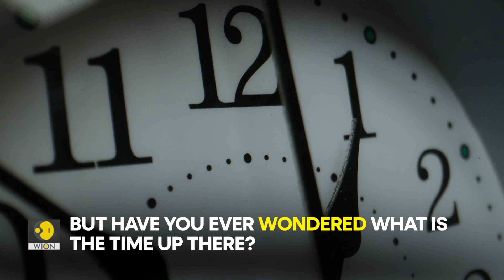Will the moon get its own time zone? | WION Originals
We humans often like to gaze up at the moon at midnight. But have you wondered what is the time up there? For those who are curious enough, you may soon have an answer. Watch this video to find out.